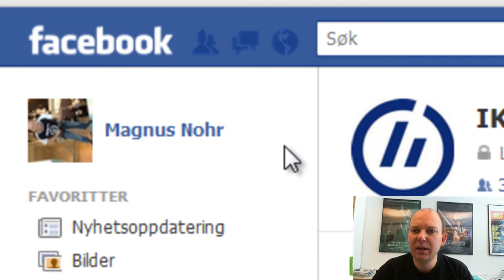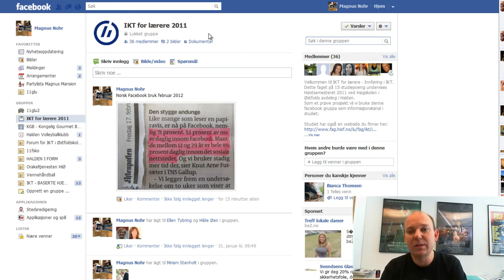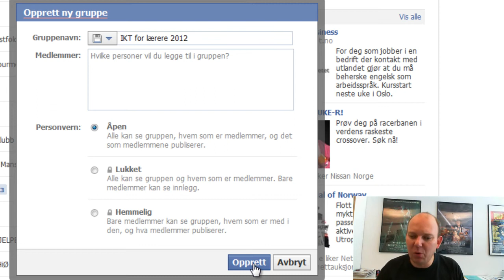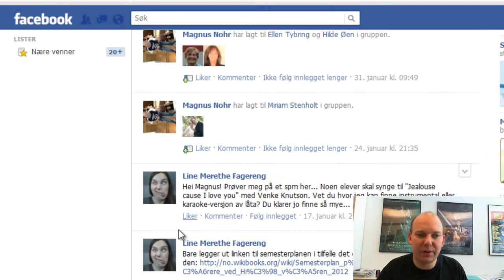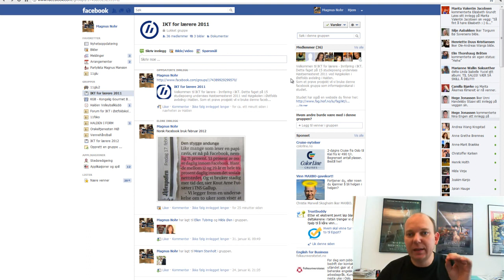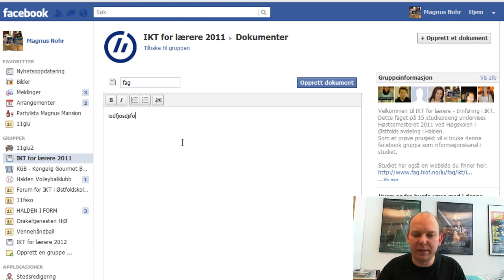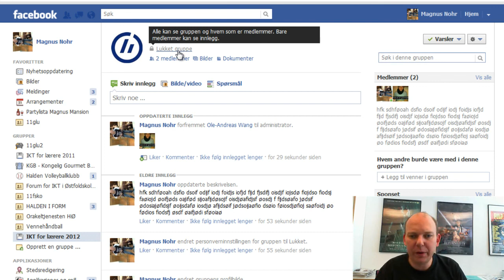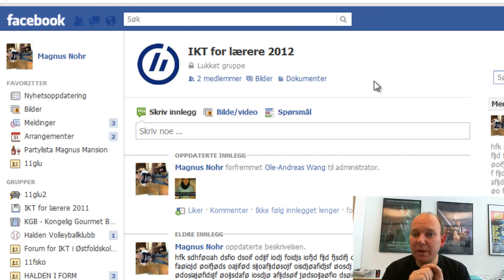Hvordan og hvorfor bruke Facebook med studenter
Har du vurdert å bruke Facebook med dine studenter?
Jeg har laget en film med noen tanker rundt bruk av Facebook med studenter. Den finner du her:
I dagens Aftenposten (17. feb 2012) presenteres nye tall fra TNS-gallup om nordmenns Facebook-bruk:
Det er nå like mange som leser papiraviser som Facebook hver dag.
71% av den norske befolkning er nå Facebook-brukere. 53% av befolkningen leser Facebook minst en gang om dagen.
I aldersgruppen som de fleste av studentene våre befinner seg, 12 -29 år, bruker hele 89% Facebook minst en gang om dagen.